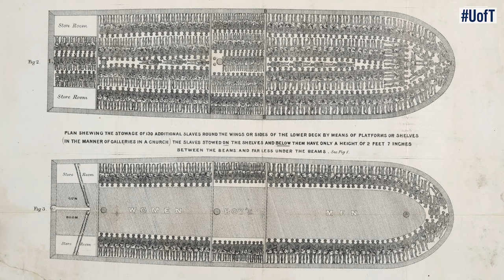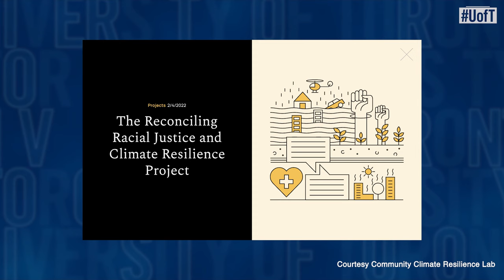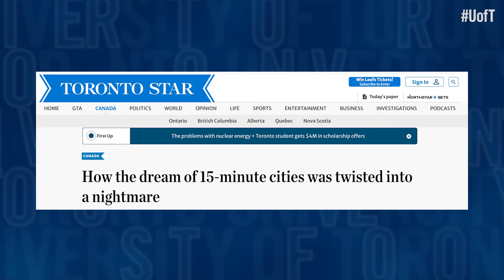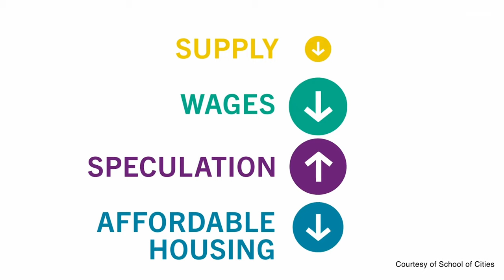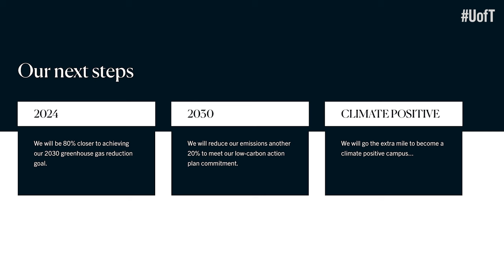Sustainable Future – Challenge Accepted! | Equitable Communities Ep. 5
How can addressing climate change help us build a more equitable world?

In Equitable Communities – the final episode of the University of Toronto’s five-part video series, Sustainable Future - Challenge Accepted! – we speak to U of T researchers and sustainability leaders about the intersection between equity, the environment and the economy.

Guests include: Imara Rolston, assistant professor at the Dalla Lana School of Public Health and founder and director of the Community Climate Resilience Lab; Karen Chapple, director of the School of Cities and professor in the department of geography and urban planning; and Ron Saporta, U of T’s acting vice-president, operations, and co-chair of the President’s Advisory Committee on the Environment, Climate Change and Sustainability.